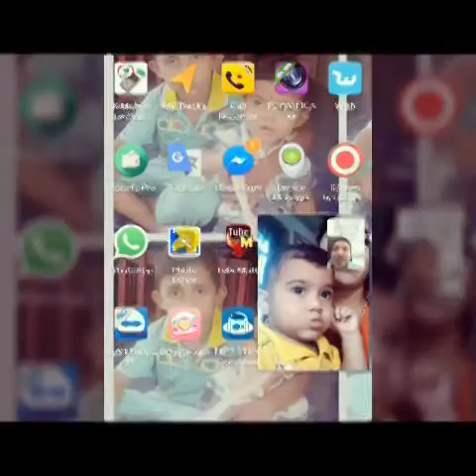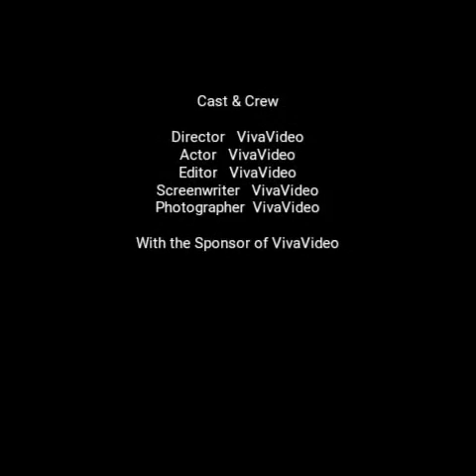talking with son and wife